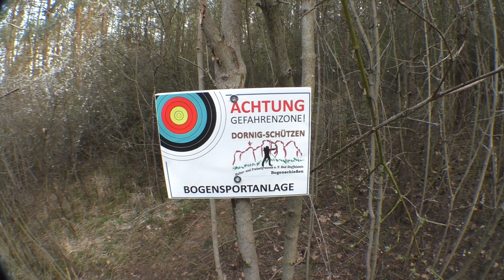Alles neu im Dornig Parcours + neues Gelände!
Servus Leute!
Die Dornig-Schützen haben Ihren gesamten Parcours umgestellt - neue Stationen und neues, zusätzliches Gelände - insgesamt ein Hektar mehr!
Die Stationen im alten Gelände seht Ihr ja in meinen Video vom letzten Jahr, die sind zwar alle umgestellt, aber das Gelände ist gleich, deswegen konzentriere ich mich in diesem Video auf das neue Gelände.

Dieses Video ist ein von mir erstellter redaktioneller Beitrag in audiovisueller Form und gibt ausschließlich meine unabhängige und persönliche Meinung zu den vorgestellten Produkten wieder. Das Video hat keinen kommerziellen Zweck und dient nicht der Verkaufsförderung der im Video gezeigten Produkte.